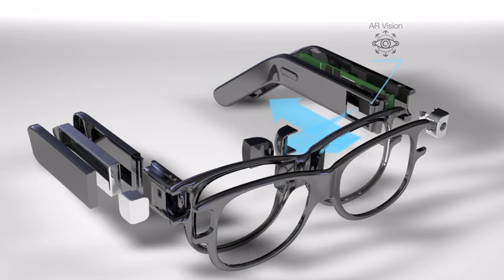"Alpha Glass" - First Casual AR Smartglasses for Everyday Life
Developer Kit for Alpha Glass are on-lens display AR smartglasses designed as casual pair of glasses.